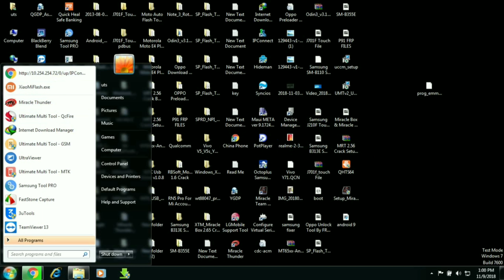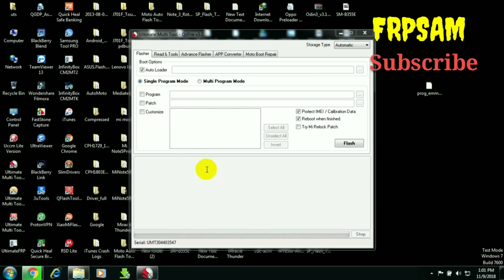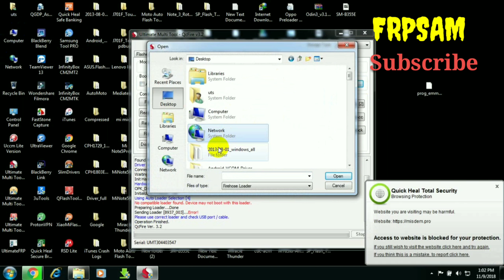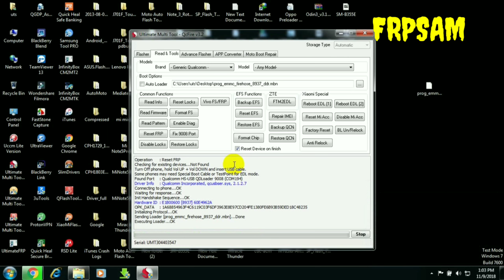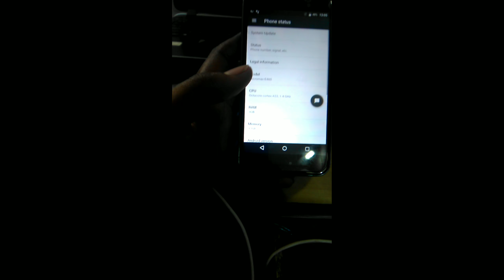Micromax Selfie 3 E460 FRP | Bypass Google Account | 100% Done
micromax e460 frp file

micromax e460 frp unlock miracle box

micromax e460 frp bypass

micromax e460 frp unlock umt

micromax d460 frp bypass

micromax e460 firmware

micromax d460 frp unlock solution

micromax e460 hard reset

Link prog_emmc_firehose_8937

🔚About
Someting New

Song Credit